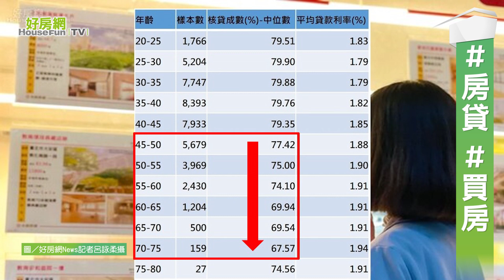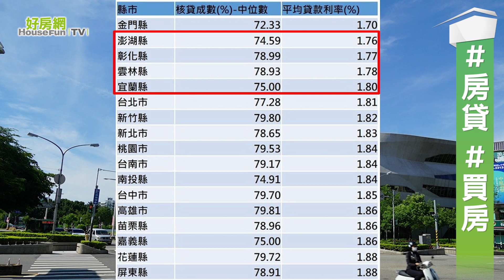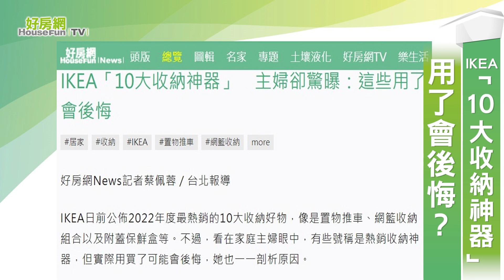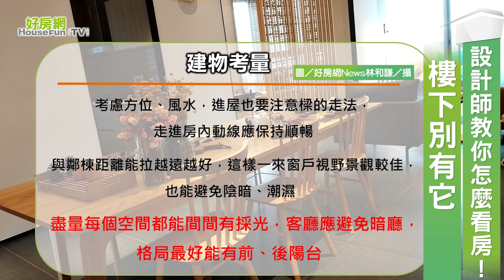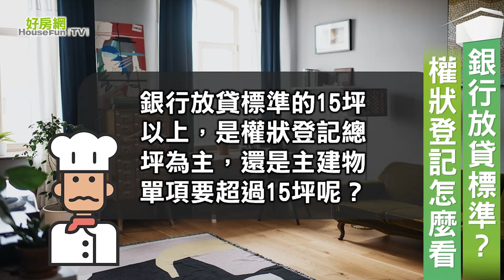【好房網TV】《房市關鍵報報》20230131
IKEA 「10大收納神器」　用了會後悔？
設計師教你怎麼 看房 ！　樓下別有它
找統包省 裝潢費 太危險？　這三招更心安
銀行 放貸 標準？　權狀登記怎麼看

00:00
02:00 IKEA「10大收納神器」　用了會後悔？
02:43 設計師教你怎麼看房！　樓下別有它
03:38 找統包省裝潢費太危險？　這三招更心安
04:15 銀行放貸標準？　權狀登記怎麼看

延伸閱讀

IKEA「10大收納神器」　主婦卻驚曝：這些用了會後悔

設計師教你怎麼看房！避免「這層」、樓下最好別有「它」

自己找統包省裝潢費太危險？這三招更心安